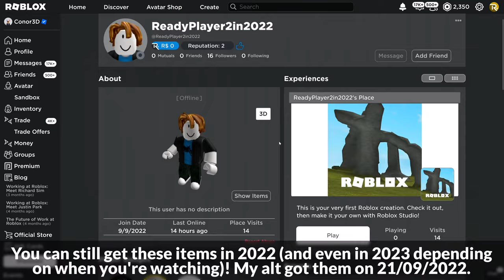[EVENT] You can STILL get the BOMBASTIC BLING & OUTFIT in ROBLOXIAN HIGH SCHOOL (2022) | Roblox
In this video I'll be showing you how to get the Bombastic Bling, the Bombastic Hoodie, and the Bombastic Hoodie in Robloxian High School on Roblox!